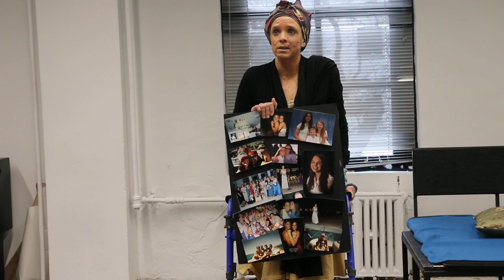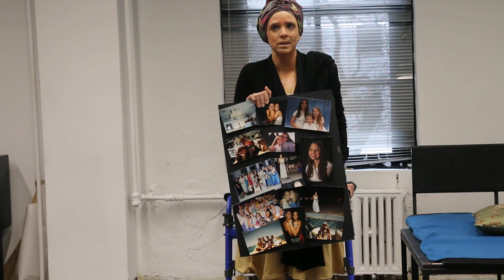Renée-Michele Brunet - Ugly Lies the Bone - 2018 MFA Acting Thesis Presentation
MFA Acting Thesis presentation:
The New School of Drama
Jess in Ugly Lies the Bone by Lindsey Ferrentino
with Renée-Michele Brunet, Brett Bezad and Miranda Powers